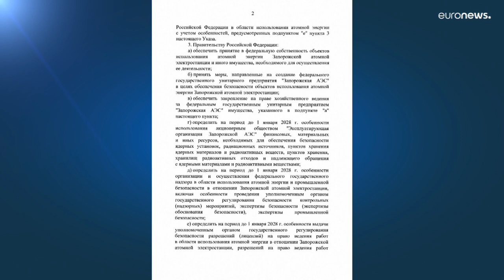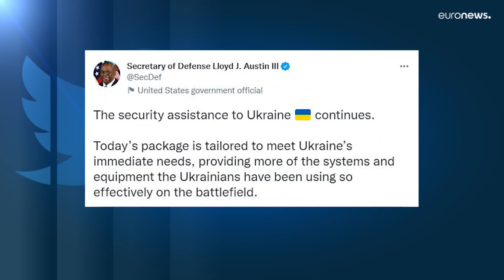الغزو الروسي لأوكرانيا: مقتل 2 واندلاع حرائق في قصف لمنطقة زابوريجيا…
زابوريجيا واحدة من أربع مناطق أوكرانية أعلن الرئيس الروسي فلاديمير بوتين ضمها، وهو ما تقول أوكرانيا إنها لن تقبل أبدا الاستيلاء غير القانوني على أراضيها بالقوة".